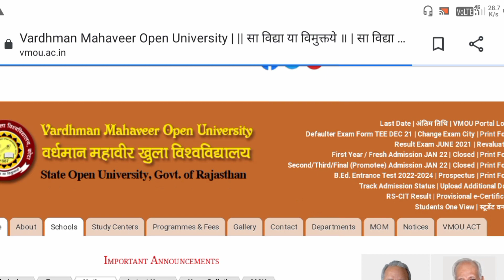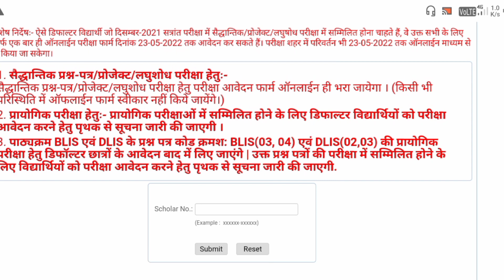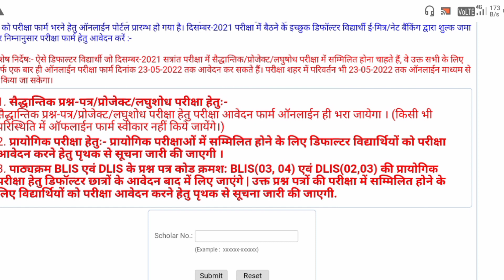VMOU Defaulters Form last Date aage bdi VMOU डिफाल्टर के फार्म kese bhre Defaulters Form DEC 2021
VMOU Defaulters Form VMOU डिफाल्टर के फार्म kese bhre  Defaulters Form DEC2021 vmou Back Exam Form